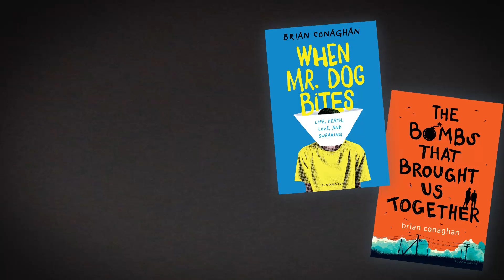What Brian Conaghan learned on his last trip to America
What did Brian Conaghan, author of THE BOMBS THAT BROUGHT US TOGETHER, learn on his last trip to America?